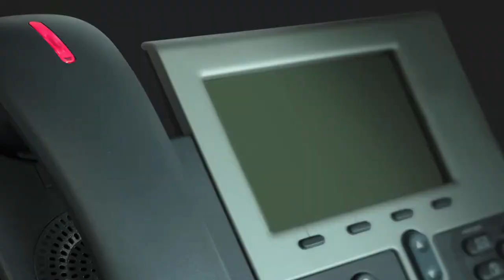What is Reckless Homicide?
Reckless homicide is a form of involuntary manslaughter in which someone dies as a direct consequence of reckless behavior on the part of someone else. People who are convicted of reckless homicide may be penalized with prison time and fines, depending on the nature of the offense and the jurisdiction in which it occurred. As a general rule, to prove this charge, the prosecution must demonstrate that the defendant caused the decedent's death and that the defendant's recklessness was a contributing factor or the immediate cause of death.